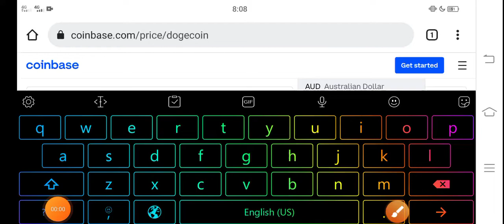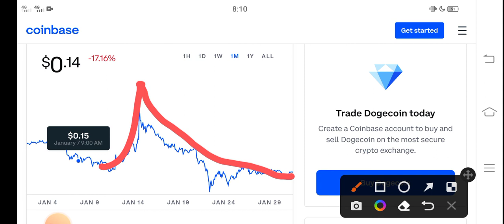Dogecoin latest update! || Dogecoin Price Prediction! Dogecoin Today News